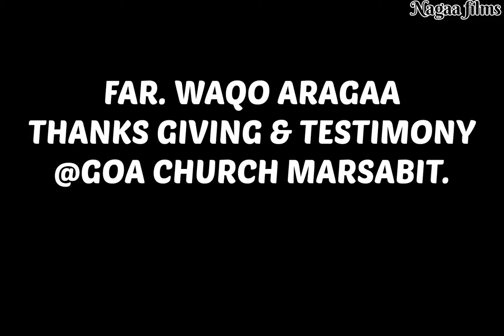Wako araga {farfatta} thanks giving day at Goa church marsabit. God's heals cancer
its atrue testimony of farfatta waqo araga on how God heal him from Cancer, and know he testify to the world. our God is healer God